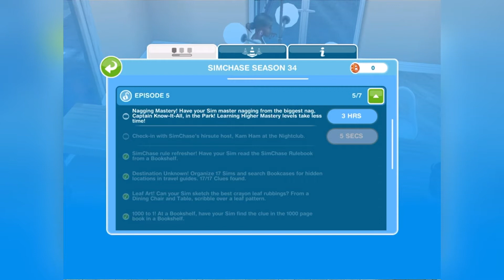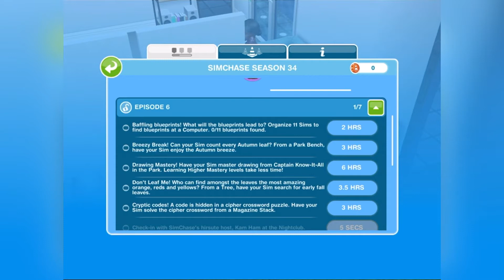SIMSCHASE SEASON 34: AUTUMN ACTION EPISODE EP 5/6 SIMSFREEPLAY